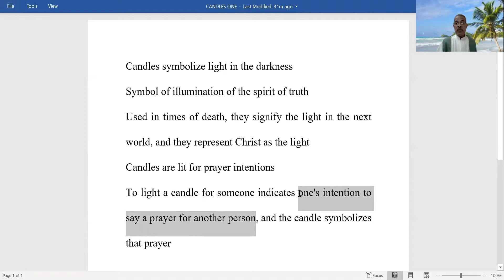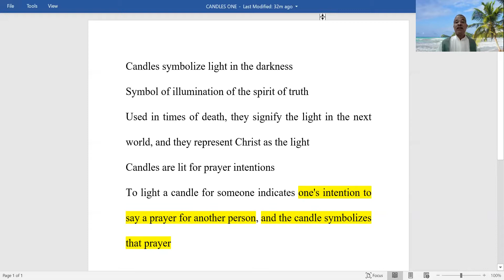USE OF CANDLES ONE WEDNESDAY, 24 JUNE